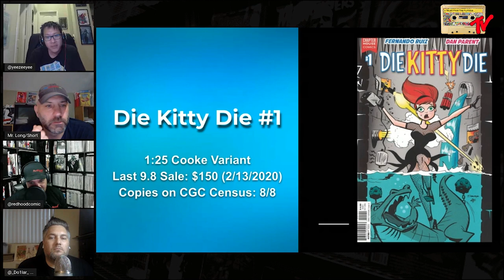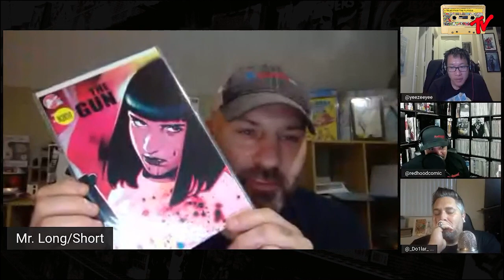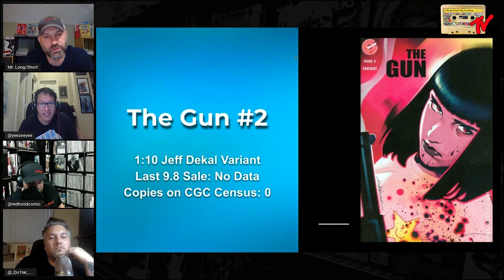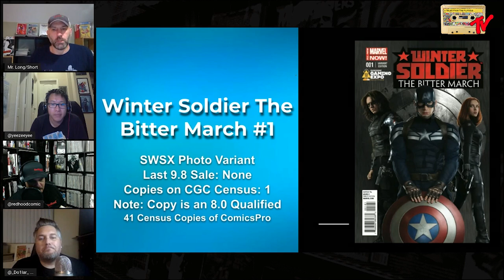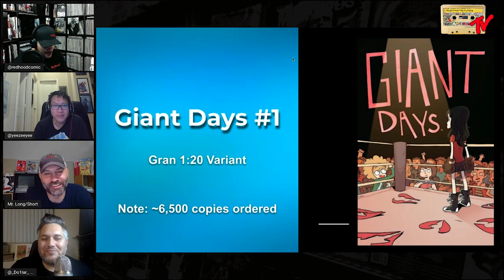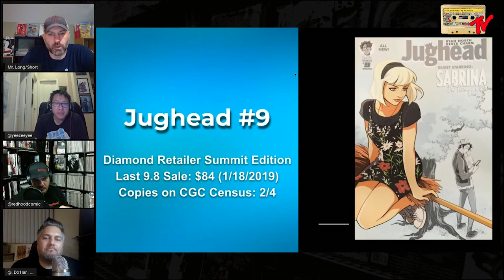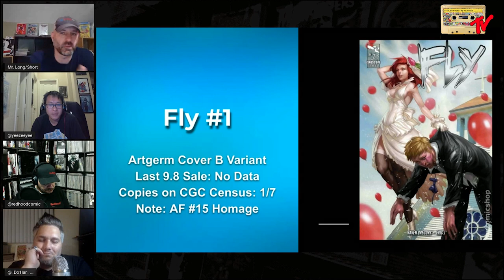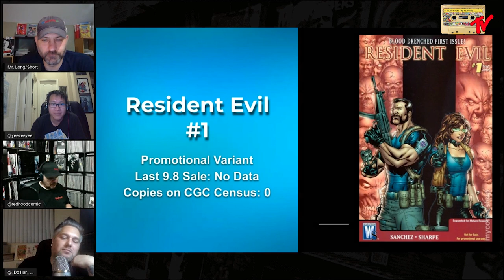Ghost Books | Modern Playbook Comic Book Roundtable | 08-24-2021